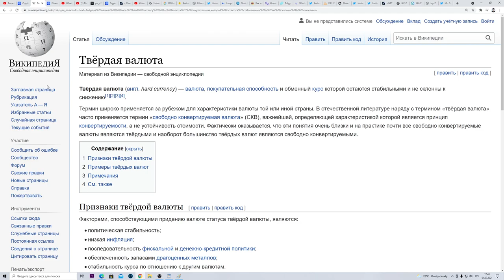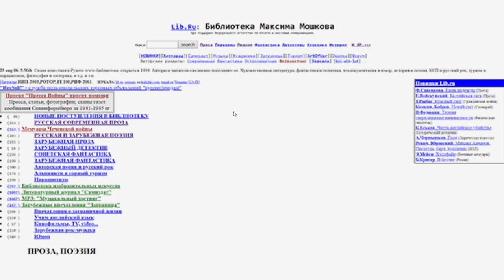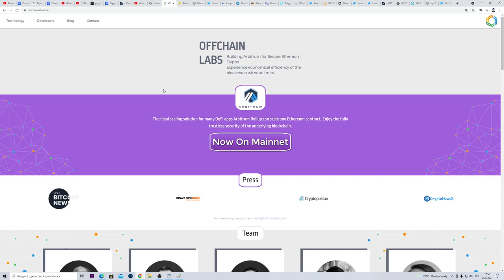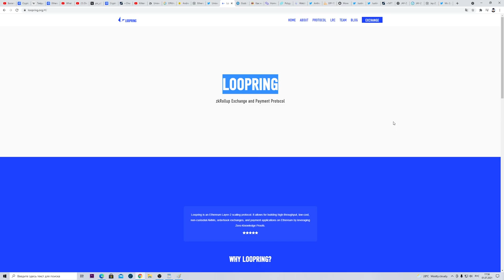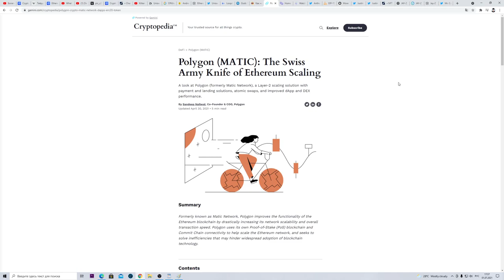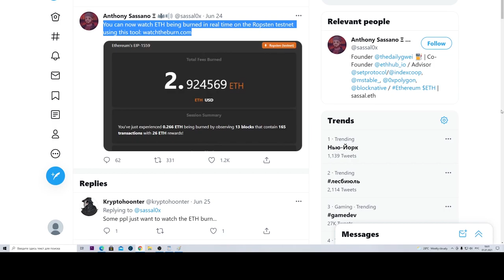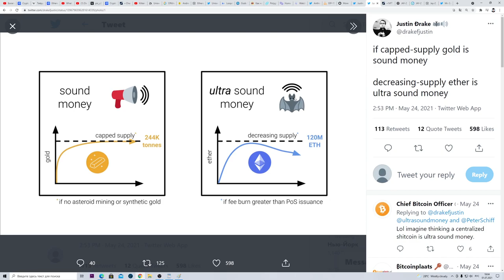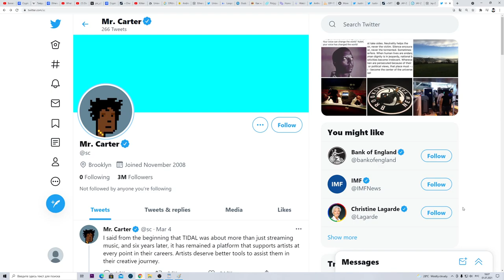РАЛЛИ ЭФИРИУМА х10! Криптовалюта Ethereum тройной халвинг